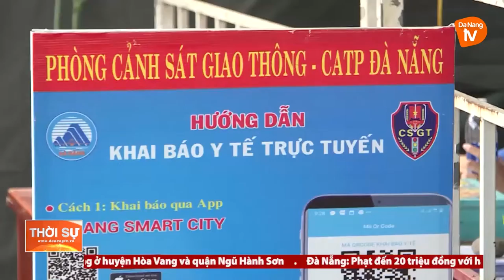QUYẾT LIỆT XỬ LÝ TÌNH TRẠNG CÁC NHÀ XE TRẢ KHÁCH SAI QUY ĐỊNH TRỐN TRẠM KIỂM SOÁT DỊCH